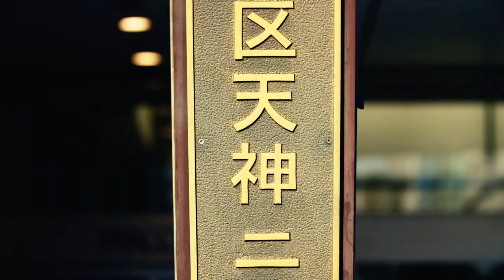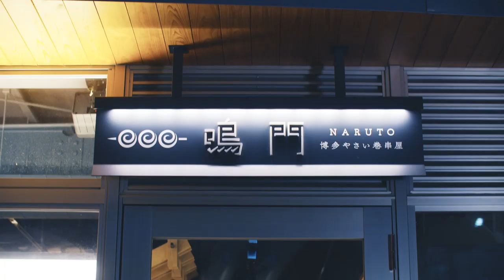慢遊和洋風情之都，福岡天神 EASTGATE 成為日本約會新熱點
福岡-日本最有活力的城市，因機場至市中心交通便捷，加上其特有的城市特徵，在沿襲而來的傳統文化與繁榮的商業區域聚集各種娛樂、文化設施，使多數海內外觀光客每年因著豐富多元的飲食文化到訪福岡。其中又以今年8月新誕生的「TENJIN EASTGATE」最受矚目，好吃好玩又好逛！
只要到「SOLARIA PLAZA」、「SOLARIA STAGE」、「天神CORE」的服務台出示連結網站畫面即可兌換優惠卷喔！ (使用方法請詳閱票卷說明)

【追蹤 VOGUE TAIWAN】
★LINE：VogueTaiwan